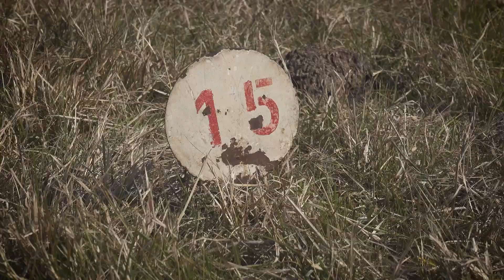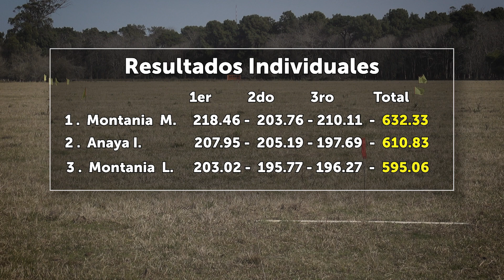Técnicas y tutoriales Especial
ESPECIAL TÉCNICAS Y TUTORIALES.
Entrevistamos a los campeones mundiales y contamos un poco sobre las diferencias entre casting y Longcasting. Así que si te interesa saber sobre lanzamiento, No te lo podes perder!
Grabado en el torneo Metropolitano Femepyl
Gracias tiradores por recibirnos y contarnos un poco mas sobre esta disciplina tan linda!

Gracias por cada comentario, leemos todo amigos! No dejen de sugerirnos sobre que temas quieren programas.  Este ciclo nace a partir de sus comentarios!

Comercio libre sin comisiones ni intermediarios! Entrá y mira de que se trata!